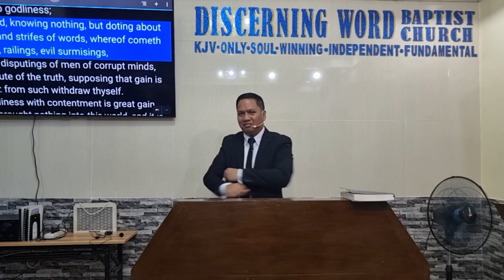Avoiding Strife by Removing Its Causes (Baptist Preaching - Ph)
Sunday Morning Preaching - Series on Unity and Strife - Part 4 of many
Avoiding Strife by Removing Its Causes
December 10 2023
[ENGLISH SERMON]

KJV-only
Soulwinning
Independent
Fundamental

20231210sunamAvoidStriferemovcausesQ